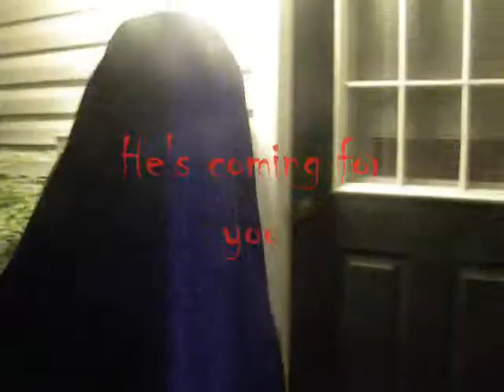speech impaired 4 commercial